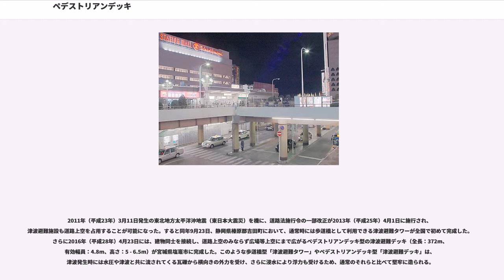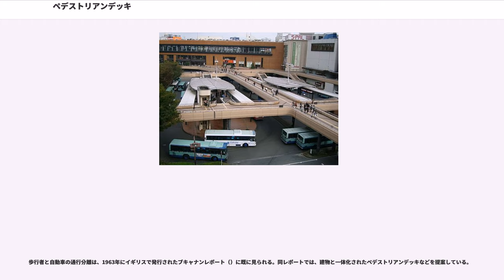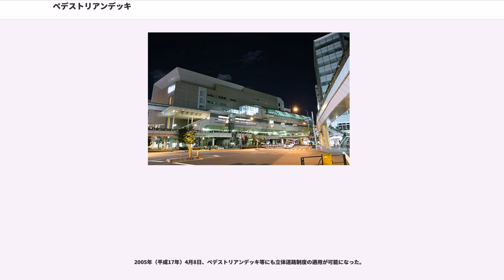ペデストリアンデッキ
ペデストリアンデッキ（）は、広場と横断歩道橋の両機能を併せ持ち、建物と接続して建設された、歩行者の通行専用の高架建築物。略称はペデ、ペデデッキ。

道路の付属物である横断歩道橋とは区別される。

車道と歩道を分離して設置された高架による歩行者専用の歩道のことで、比較的大きな規模の鉄道駅の駅前に設置されていることが多い。デッキ（ デ（ッ）ク）はもともと船の甲板（かんぱん）を指す言葉であるが、屋外にあって、ある程度の広さを持ちつつも、地面ではない平面も同様にデッキと言う。すなわち、建物と一体的に建設された、歩行者（ ペデストリアン）の通行を目的とする人工地盤を「ペデストリアンデッキ」という。

人工地盤のみでは面積が広いベランダ（庇あり）やバルコニー（庇なし）と同じ構造となってしまうが、これに道路等をまたぐ橋、地上の歩道との間に昇降装置（階段・スロープ・エスカレータ・エレベータ等）を設けることで、広場および歩道橋の両機能を併せ持つことになる。

このような建築物は、鉄道駅周辺や超高層ビル周辺のような交通輻輳地、あるいは、野球場やスタジアム、学生数が多い大学の構内など多くの歩行者がある時間に集中する施設周辺において、複層化により利用できる周辺面積を広げ、さらに、歩行者と車両（自家用車・バス・タクシー・バイク・自転車・路面電車等）との間の動線分離（歩車分離）により交通安全を実現する目的で建設される。

ペデストリアンデッキの意訳として、人工地盤部より橋部に着目した「歩行者回廊」や「空中歩廊」との呼称が用いられる場合がある。ただし、逆は必ずしも正しいとは言えず、「歩行者回廊」が地上の歩行者専用街路を指したり、「空中回廊」がボーディング・ブリッジを指したりする例が見られ、ペデストリアンデッキとこれらの名称は同義語とまでは言えない。

駅前広場において駅舎に接続して建設された場合は「駅前デッキ」とも呼ばれる。地上駅舎や高架駅舎の2階の高さに横付けするように1層のペデストリアンデッキを接続して設置するのが一般的だが、市川駅南口駅前デッキ（2010年竣工）のように2階と3階に2層のペデストリアンデッキを設置する例も見られる。また、道路の付属物として建設される新交通システム（モノレールほか）では、線路とホームを道路上空3階とし、その下の道路上空2階に設けられた改札や出入口と連続して駅前デッキを設置する例もしばしば見られる。

駅前デッキは日本で特に発達しているが、日本以外ではあまり見られない。理由は様々あるが、デッキ下が暗渠のようになってしまい、防犯上問題があるとのことでイギリスでは一部廃止された例も見られる。
日本初のペデストリアンデッキ（駅前デッキ）は柏駅に1973年（昭和48年）に竣工した。これ以降、全国で設置されるようになった。司馬遼太郎が『街道をゆく』で絶賛し、大規模なことで知られる仙台駅（）の西口駅前デッキは、西口駅前広場の総面積を30%以上増加させるのに寄与するのと同時に、開口部を広くとっているためデッキ下の地上が暗くならなくなっている。

駅前広場のみならず、周辺の多くの商業施設や高層ビル等まで次々つないで、地区全体にまで広がった「ペデストリアンデッキ網」が形成されている例として、上述の仙台駅周辺のほか、さいたま新都心（）、幕張新都心、シオサイト、立川駅周辺（）、横浜駅周辺および横浜みなとみらい21（）、高崎駅周辺、大阪ビジネスパーク、ボーノ相模大野などがある。

また、駅から離れて立地するバスターミナルを中心に、周辺商業施設や駐車場ビル等をつないで「ペデストリアンデッキ網」を形成している例としてつくばセンター（設置20年後に鉄道駅開通、）や万代シテイ（）などがある。

1950年（昭和25年）5月24日施行の建築基準法の第44条第1項で「建築物又は敷地を造成するための擁壁は、道路内に、又は道路に突き出して建築し、又は築造してはならない。」とあり、そもそも道路上空に通路を設置することは出来ないことになっているが、同項第4号により、特定行政庁の認可があれば設置することが可能になる。

1957年（昭和32年）7月15日の「道路の上空に設ける通路の取扱等について」との通達
（以下「1957通達」と表記）により、道路上空を横断する通路の設置基準が規定された。日本初の横断歩道橋は1959年（昭和34年）6月27日に開通したが、「1957通達」の適用外であり、他の法令もペ...